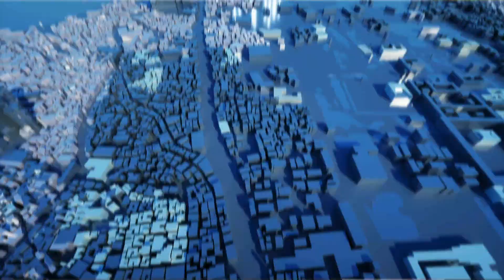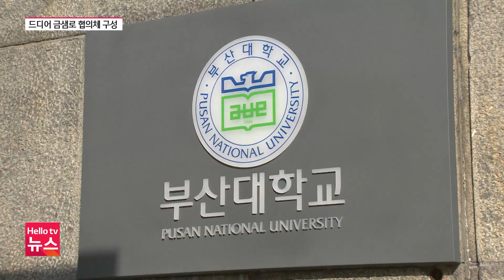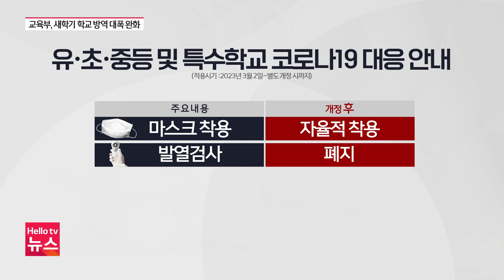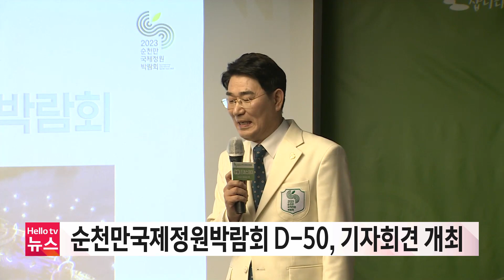헬로TV뉴스 부산 2월 10일(금) 23년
1. "등굣길 발열검사, 급식실 칸막이 폐지"
2. 부산대·금정구 금샘로 개통 시동
3. 지역난방 취약계층 난방비 지원